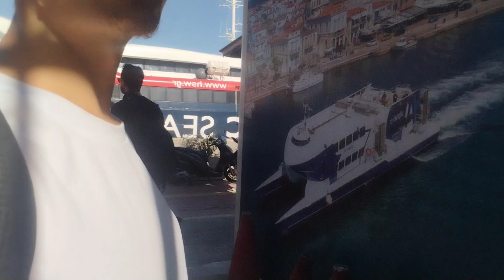vlog in flying cat 4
Δείτε το βίντεο από την αρχή που εξηγώ τα πάντα και προχωράμε παρακάτω ταξιδεύουμε με το flying cat 4 Σπέτσες για ένα ακόμα ταξίδι στο κόλπο του Σαρωνικού